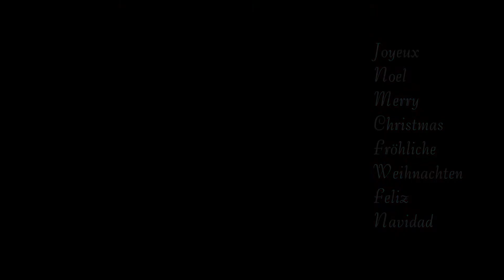Merry Christmas From Nat & Joey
Please consider that Christmas isnt the tree or the gifts. It is the message, for all people. No matter what religion or culture.